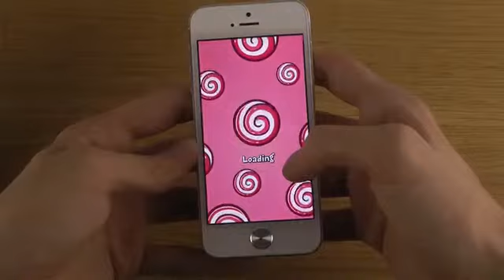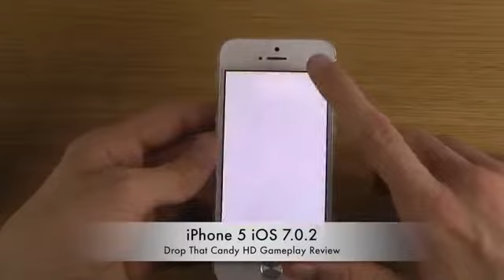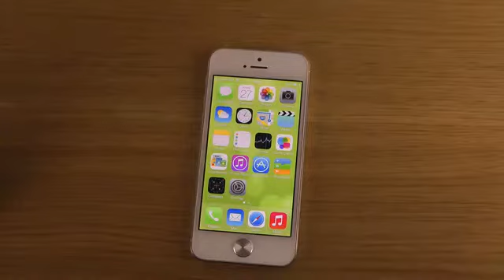Drop That Candy iPhone 5 iOS 7.0.2 HD Gameplay Review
Match and eat your way through 80 delicious and engaging sweet physics puzzles!
Only you can help Gizmo, the candy-loving woodland creature, on his epic city adventure!

Gizmo LOVES sweets but they are all trapped behind glittering vending machines. In this addictive puzzle game, connect and tap the delicious colored candy to feed Gizmo. Complete each level in the least amount of moves to unlock even more worlds, each with their own set of tricky hazards.

Every candy counts in this fun physics puzzle game!

FEATURES

80 ENGAGING PUZZLES
Roll, tap, zap and match colored candy in easy to play yet challenging levels.

4 QUIRKY WORLDS
Experience dangerous hazards and gorgeous graphics that leave you craving for more

FREE UPDATES
Prepare yourself for the spooky Halloween special - BOOO!

iCLOUD SUPPORT
Synchronise your candylicious experience across multiple iOS devices

GAME CENTER ENABLED
Earn tasty achievements!